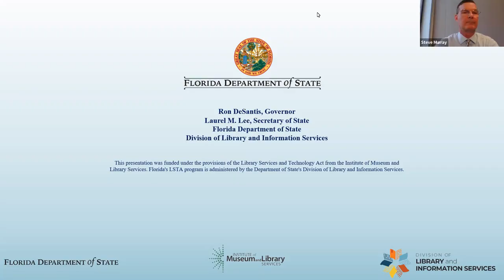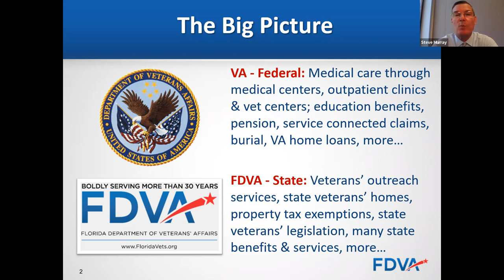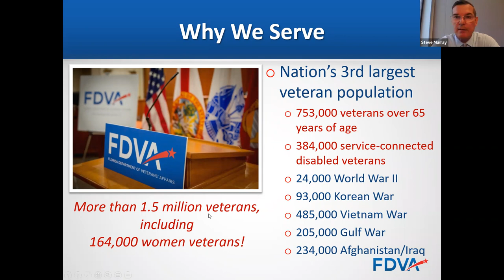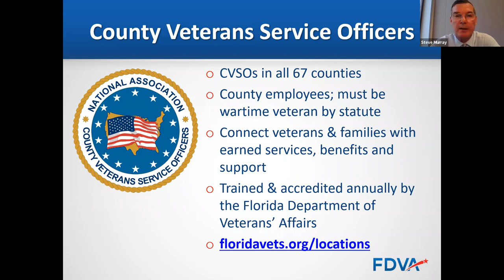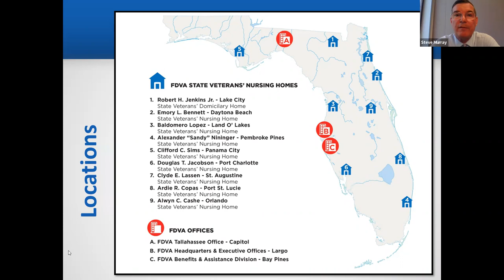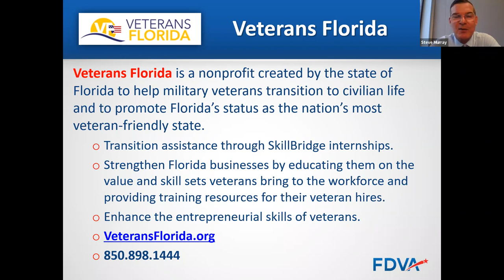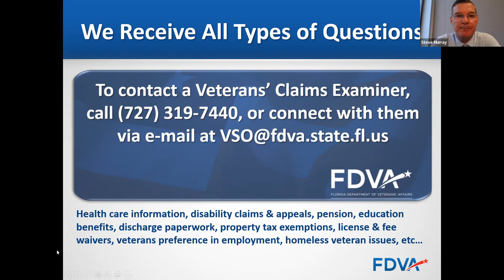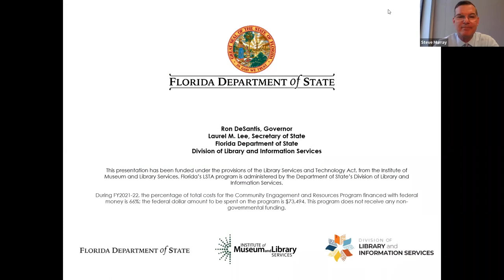Online Veterans Services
Join Dorothy Frank, Florida Electronic Library Administrator, as she hosts a webinar with Steve Murray from the Department of Veterans' Affairs about the online services available to veterans and how to support this important community.